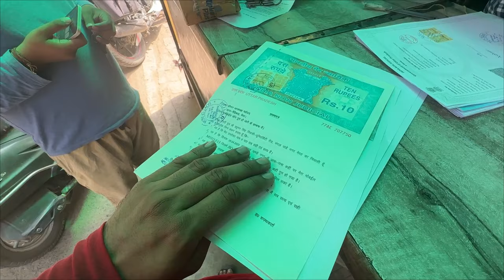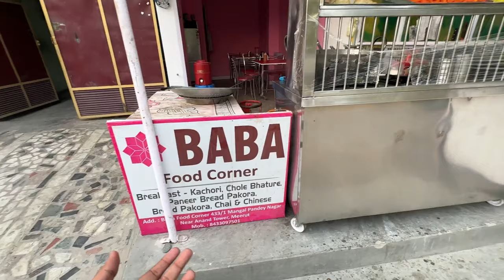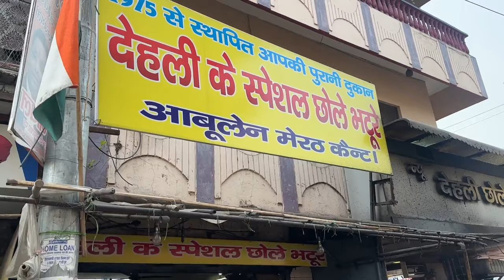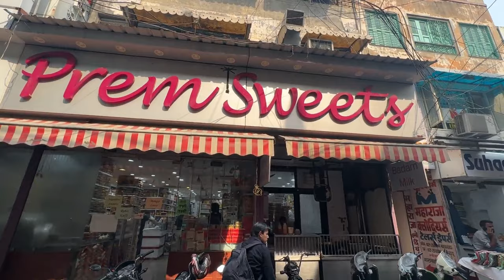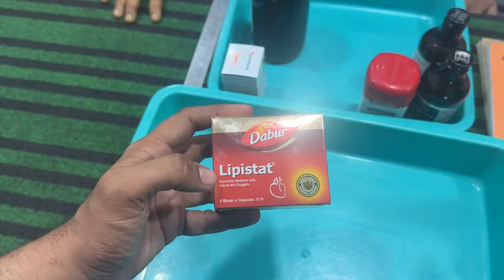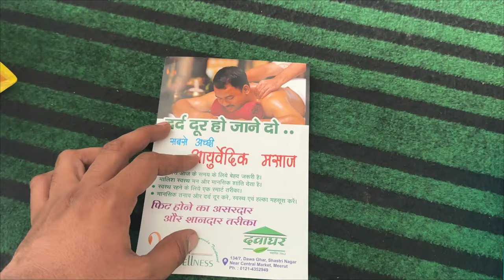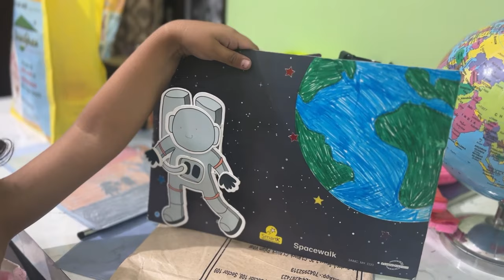Food Vlogging In Meerut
Meerut is a city in the Indian state of Uttar Pradesh, and it is known for its unique and delicious cuisine. Some of the popular dishes that you can try in Meerut include:

Kachori Sabzi - A popular breakfast dish that consists of deep-fried bread filled with spiced mashed potatoes and served with a tangy vegetable curry.

Bedmi Puri - A dish similar to Kachori Sabzi, but with a spicier filling and made with wheat flour instead of refined flour.

Chaat - Meerut is famous for its chaat, which is a snack made with fried dough, boiled potatoes, chickpeas, tamarind chutney, and other spices.

Chole Bhature - Another popular breakfast dish that consists of spicy chickpeas and fried bread made from refined flour.

Tandoori Chicken - A dish made by marinating chicken in a blend of spices and grilling it in a tandoor or clay oven.

Biryani - A rice-based dish made with a mix of spices, meat, and vegetables.

Rabri Falooda - A dessert made with thickened milk, vermicelli noodles, and rose syrup.

These are just a few examples of the many delicious dishes that you can try in Meerut. The city has a rich culinary tradition, and there are many other dishes to explore as well.